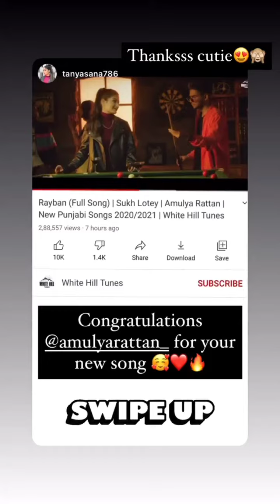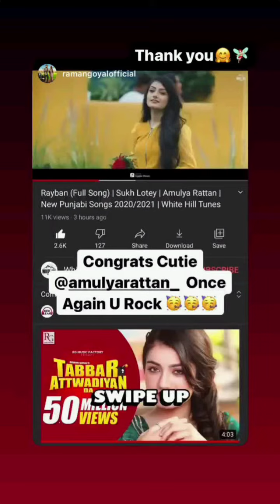Amulya Rattan's Latest Instagram Updates Today | 20th January , 2020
Queries Solved

1. Lucky Dancer and Amulya Rattan live
2. Lucky Dancer latest news
3. Lucky Dancer new live
4. Lucky Dancer live with Amulya Rattan
5. Amulya Rattan new live
6. Lucky Dancer Instagram updates
7. Amulya Rattan Instagram updates
8. Lucky Dancer controversy
9. Amulya Rattan controversy
10. Lucky Dancer and Amulya Rattan new live